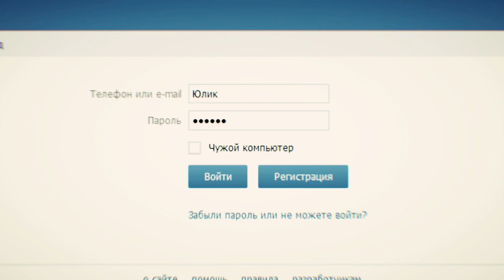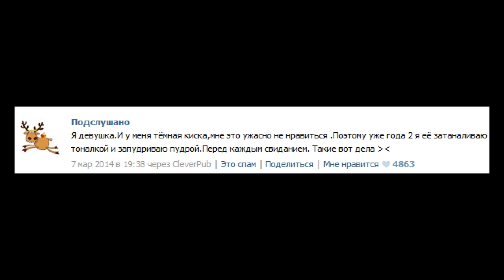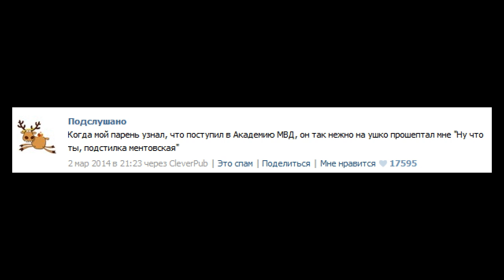Юлик в Паблике "Подслушано"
Небольшой пилот. По просмотрам решу, стоит ли продолжать.
Отдельное спасибо Александру за интро.